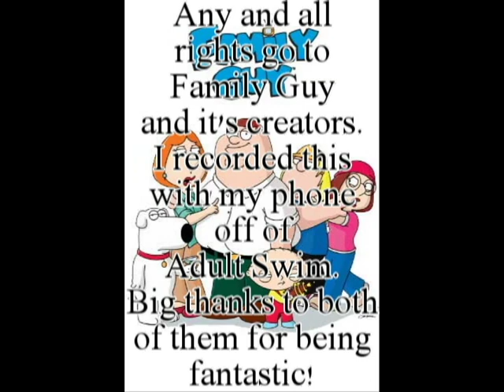Family Guy - Bad Japanese Day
This clip is hilarious to me. Just thought I'd share it with the world. It's a japanese man's worst day ever. Maybe turn it up a bit? Enjoy!